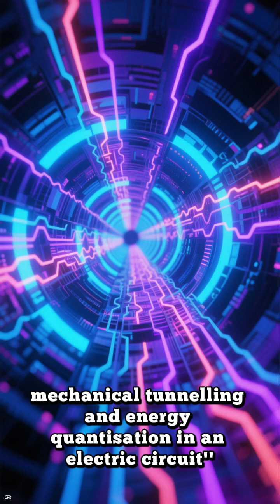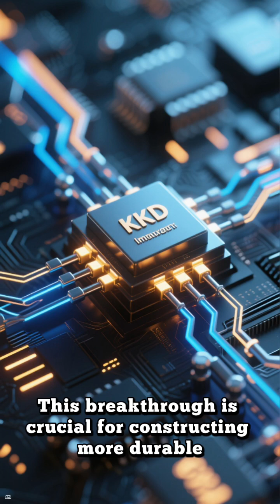2025 Nobel Prize in Physics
The 2025 Nobel Prize in Physics goes to John Clarke, Michel Devoret, and John Martinis for revealing quantum effects in chip-based electrical circuits — proving quantum mechanics works on a macroscopic scale! 🧠⚡
Their discovery paves the way for quantum computing, cryptography, and next-gen semiconductors.
A true leap in understanding how the universe works. 🌌✨